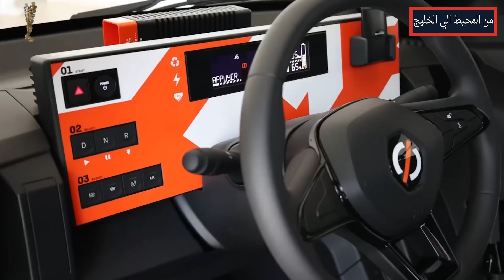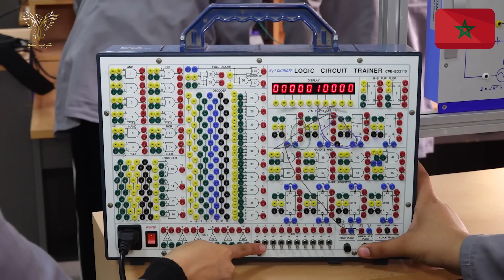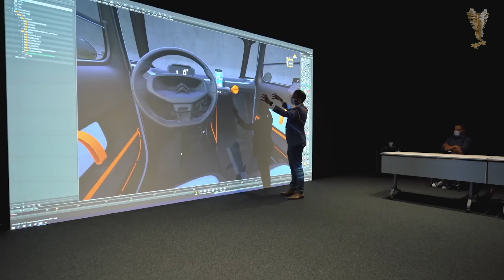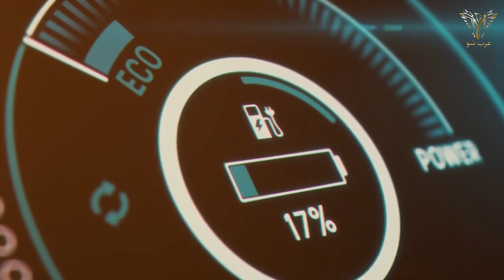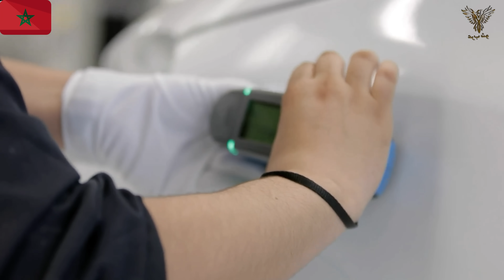كيف استطاع المغرب جذب شركة تسلا عملاق صناعة السيارات الكهربائية في العالم الي الدار البيضاء؟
يشهد المغرب في عام 2025 تحولًا نوعيًا ليترسخ كمركز إقليمي رائد في صناعة السيارات، لا سيما في مجال السيارات الكهربائية. هذا التطور الهائل هو نتاج مزيج فريد من العوامل الجغرافية والاقتصادية والسياسية. فموقع المغرب الاستراتيجي بالقرب من أوروبا، بالإضافة إلى توفر أيدي عاملة ماهرة بتكلفة تنافسية للغاية (حوالي 106 دولارات لتصنيع سيارة واحدة، وهو ما يقل بكثير عن منافسين إقليميين ودوليين)، يجعله وجهة مثالية للاستثمار الصناعي. ولا يقتصر الأمر على ذلك، فالمغرب يتمتع ببنية تحتية متطورة من موانئ وشبكات طرق، إلى جانب حوافز استثمارية مغرية تقدمها الحكومة، مما يخلق بيئة جاذبة للاستثمار الأجنبي المباشر.
هذه المزايا مجتمعة هي التي مكنت المغرب من تحقيق إنجاز كبير يتمثل في جذب شركة تسلا الأمريكية، عملاق صناعة السيارات الكهربائية. اختيار تسلا للمغرب كأول مركز عمليات لها في القارة الأفريقية، وتوسعها في بناء شبكة شحن متطورة منذ عام 2021، ليس مجرد توسع جغرافي، بل هو تصديق عالمي على جاذبية المغرب ومكانته الاستراتيجية. فالمملكة تعمل كبوابة رئيسية للأسواق الأفريقية بفضل اتفاقيات التجارة الحرة المتعددة، مما يمنح تسلا أفضلية تنافسية كبيرة في الوصول إلى أكثر من خمسين دولة أفريقية بمعافاة جمركية.
إن أهمية استثمار تسلا في المغرب تتجاوز مجرد إضافة لاعب جديد للسوق. فارتباط اسم المغرب بإيلون ماسك، أغنى رجل في العالم، يحمل في طياته تداعيات إيجابية واعدة للمملكة. يعتبر هذا الاستثمار الضخم شهادة ثقة عالمية في البيئة الاستثمارية بالمغرب، مما يعزز جاذبية البلاد للمستثمرين الأجانب الآخرين، لا سيما في قطاعات التكنولوجيا المتطورة والطاقة النظيفة. هذا التواجد لشركة رائدة عالميًا مثل تسلا يمكن أن يدفع صناعة السيارات المغربية إلى مستويات غير مسبوقة، خصوصًا في مجال السيارات الكهربائية وتصنيع البطاريات، وهو ما يتناغم تمامًا مع رؤية المغرب للتحول الطاقي والحد من الانبعاثات الكربونية. علاوة على ذلك، يُتوقع أن يخلق هذا الاستثمار آلاف فرص العمل، سواء بشكل مباشر أو غير مباشر، في مجالات تتطلب مهارات عالية مثل الهندسة والتصنيع والخدمات اللوجستية، مما يسهم في خفض معدلات البطالة بين الشباب. كما سيسهم وجود تسلا في نقل التكنولوجيا والمعرفة المتقدمة إلى المغرب، مما يعزز القدرات المحلية في الابتكار والتطوير، ويشمل ذلك تطوير البنية التحتية اللازمة لانتشار السيارات الكهربائية مثل شبكة واسعة من محطات الشحن السريع.
دخول تسلا إلى السوق الأفريقية من بوابة المغرب يزيد بشكل كبير من حدة المنافسة، لا سيما مع الشركات الصينية التي تسعى لتعزيز نفوذها في القارة. ففي الوقت الذي تتمركز فيه شركات صينية مثل GAC في إثيوبيا، وتستعد MojaEV لتجميع السيارات الكهربائية في كينيا، يرحب المغرب بهذه المنافسة الصحية، ويرى فيها فرصة لتعزيز مكانته كمركز للصناعة والتكنولوجيا في أفريقيا. وعلى الرغم من أن مبيعات السيارات الكهربائية في أفريقيا لا تزال ضعيفة بشكل عام، إلا أن التوجه المغربي نحو تعزيز خطوط إنتاج البطاريات والمركبات الكهربائية لدعم الصادرات نحو أوروبا يساهم بشكل كبير في رفع نسبة الانتشار المحلي.
تتبنى الحكومة المغربية استراتيجية واضحة المعالم لتعزيز صناعة السيارات الكهربائية، ترتكز على محاور رئيسية: الحوافز الاستثمارية التي تشمل إعفاءات ضريبية ودعمًا ماليًا، تطوير البنية التحتية من محطات شحن وشبكات طاقة ذكية، تنمية الموارد البشرية من خلال برامج التدريب المهني والتقني، التركيز على البحث والتطوير لدعم المشاريع الابتكارية، وتعزيز التكامل الإقليمي من خلال إقامة شراكات مع دول أفريقية أخرى.
بالرغم من التحديات المحتملة، مثل التكلفة الأولية العالية للاستثمار والاعتماد على التقنيات والمكونات المستوردة، فإن المغرب يسعى جاهداً للتغلب عليها. وقد بدأت العديد من الشركات الصينية المتخصصة في صناعة البطاريات، مثل COBCO وGotion High-Tech، في الاستثمار في المغرب، مستفيدةً من امتلاكه لموارد طبيعية هامة مثل الفوسفات والكوبالت. هذه الاستثمارات الكبرى تعكس طموح المغرب الاستراتيجي ليصبح مركزًا إقليميًا وعالميًا في هذا القطاع الحيوي.
في الختام، يمثل عام 2025 نقطة تحول في مسيرة المغرب نحو تعزيز مكانته كقوة صناعية إقليمية في قطاع السيارات، مع التركيز بشكل خاص على السيارات الكهربائية. إن الجهود المتواصلة للحكومة المغربية في توفير بيئة استثمارية جاذبة، وتطوير البنية التحتية، وتنمية الموارد البشرية، تعزز من قدرة المملكة على استقطاب كبرى الشركات العالمية، وتحقيق أهدافها الطموحة في أن تصبح رائداً في هذا القطاع الحيوي. هل تعتقد أن هذا التوجه سيؤثر بشكل كبير على الاقتصاد المغربي في السنوات القادمة؟